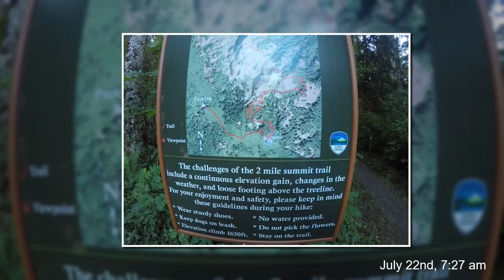Saddle Mountain, Oregon - 4K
This trail was SO much fun. The hike is consistently steep with many switch backs on a very narrow trail. I have never had to crouch down so many times during a hike under branches and rocks where parts of the trail were like hobbit tunnels. Once above treeline the views are spectacular and no camera compares to the magic of the experience. Saddle Mountain is about an hour North West of the Greater Portland area.

In the video I mention the Leki Speed lock trekking poles I was using and here is a link to their products.

I bought mine from Sierra Trading Post, which is like a cheaper version of REI. I highly recommend this store for hiking/backpacking gear. Here is a link for them as well.

Video shot in 4K/30fps